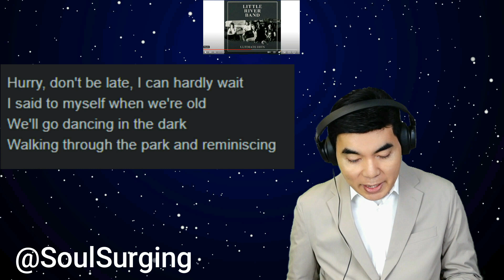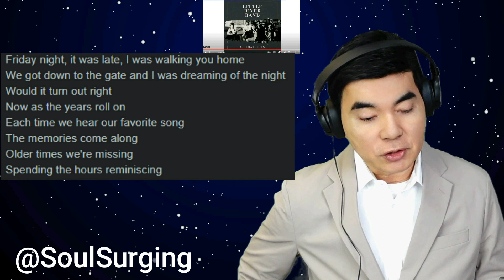REMINISCING - LITTLE RIVER BAND | Soul Surging Reaction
Ultimate Hits

Producer: John Boylan
Producer: Little River Band
Composer  Lyricist: Graeham Goble